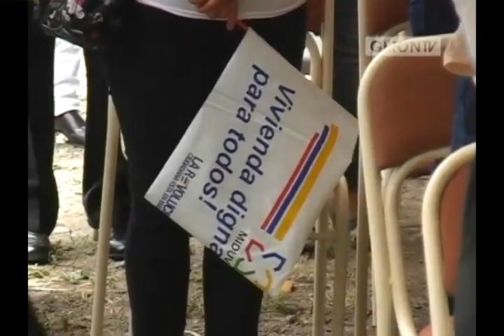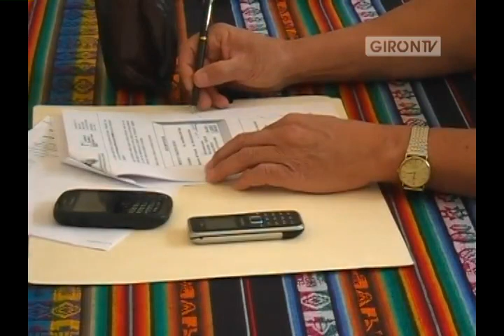Entregan viviendas de proyecto Pichanillas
En Léntag, el jueves 5 de septiembre se dio por concluido el proyecto de vivienda Pichanillas con la entrega de 25 viviendas, asistió al acto el coordinador regional del MIDUVI zona 6 ingenieros José Brito, quien dió mayores detalle de las construcciones, a la su vez manifestó que inicia un nuevo proyecto de vivienda en la zona. Web